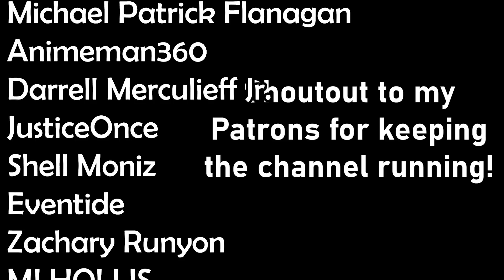PATHFINDER DEITIES IN A NUTSHELL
It's most of the deities in a nutshell! I skipped a few, but don't worry about them!

The music in this video was provided by "Tabletop Audio"!  They make incredible music, ambience, and soundboards that you can use to enhance the immersion at your table!!